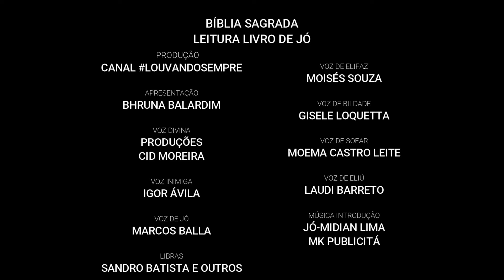LIVRO DE JÓ - LEITURA ENTRE AMIGOS - CAPÍTULO 1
Meus amigos,
Convido vocês a estarem conosco curtindo, comentando e questionando (porque não) enfim... participando da nossa série de leitura bíblica entre amigos. Nesse vídeo vocês verão a apresentação do CAPÍTULO 1.
► Libras com